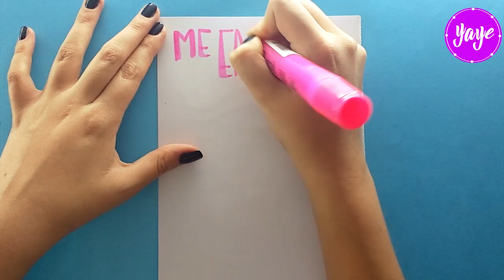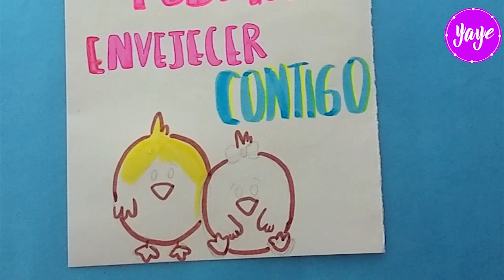Ideas para dibujar HERMOSA TARJETA DE AMOR Y AMISTAD - KAWAII - Dibujos para Niños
Aprende a cómo dibujar HERMOSA TARJETA DE AMOR Y AMISTAD - KAWAII - Dibujos para Niños - Yaye

♥ Mas Vídeos ♥